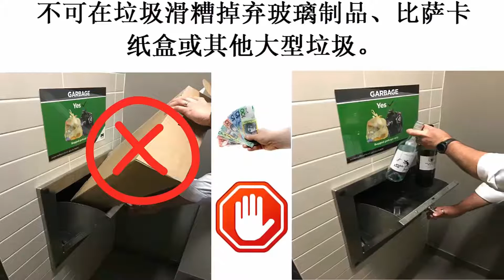FMV Waste Disposal In Your Apartment Building - Chinese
An explanation for residents of apartment buildings in regards to waste disposal spoken in Chinese.

Waste disposal in your building is an important function for building management. Your assistance in ensuring the waste of all residents is disposed of efficiently is very much appreciated.

A rubbish chute is located on each apartment level. Please ensure your waste is bagged and only includes household waste.

No cardboard or pizza boxes are to be disposed of into the chute. These items block the chute and can be very difficult and costly to unblock. Also, no glass is to be placed in the chute. The glass shatters and is very dangerous for people working in the waste rooms.
All recycle material including glass and cardboard is to be placed in the designated recycle collection area. Please refer to the signage on your level.
If unsure as to the location please contact your building manager or concierge. They work in the building to assist you.